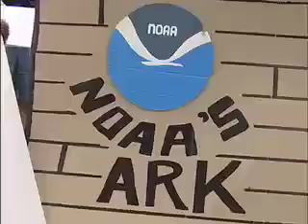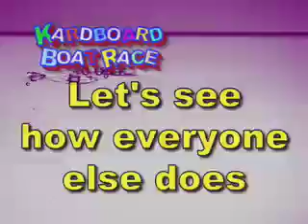Kool-Aid Days Kardboard Boat Races 2006, Hastings NE Pt. 1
Preliminary heats in all categories.  Shot on Lake Hastings, Hastings, Nebraska, August 20, 2006.  Kool-Aid Cup Championship race and awards in Part 2.